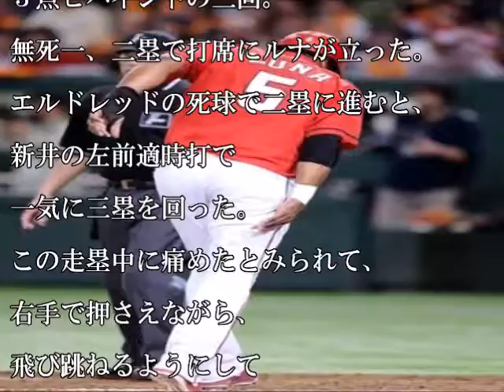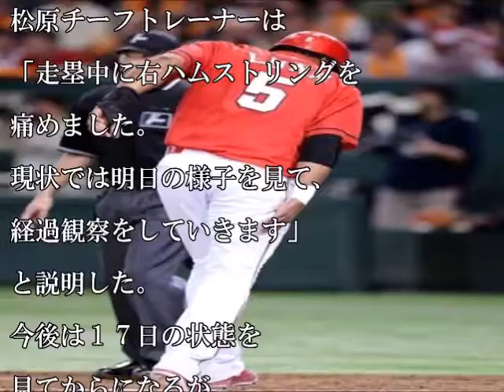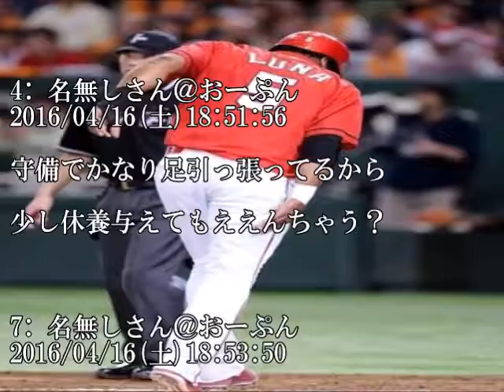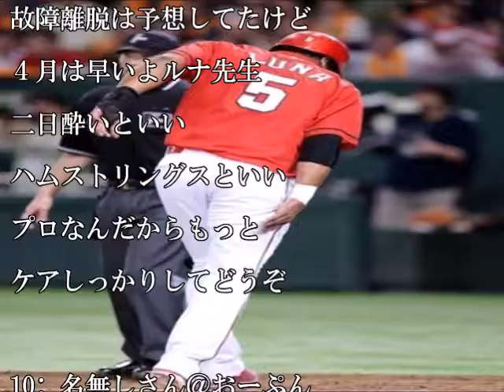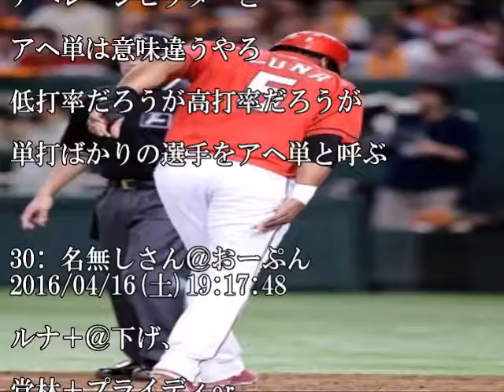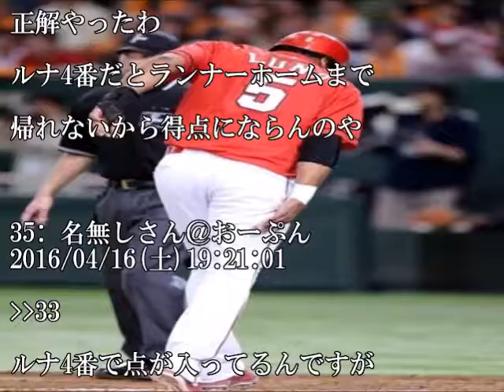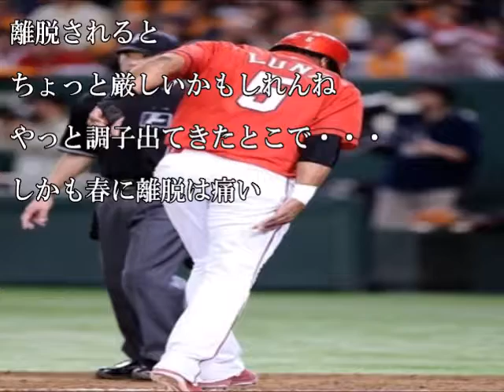【カープ】広島ルナ右太もも痛めて交代 登録抹消の可能性も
1: 名無しさん＠おーぷん 2016/04/16(土)18:50:32

「巨人６－５広島」

（１６日、東京ドーム）

広島のエクトル・ルナ

内野手（３５）が、

走塁中に右太もも裏を痛めて

途中交代した。

アクシデントは

３点ビハインドの三回。

無死一、二塁で打席にルナが立った。

エルドレッドの死球で二塁に進むと、

新井の左前適時打で

一気に三塁を回った。

この走塁中に痛めたとみられて、

右手で押さえながら、

飛び跳ねるようにして

懸命に生還した。